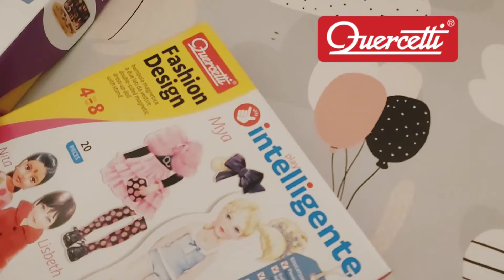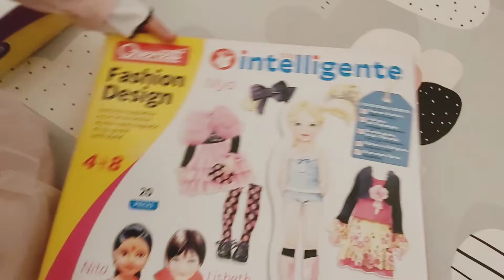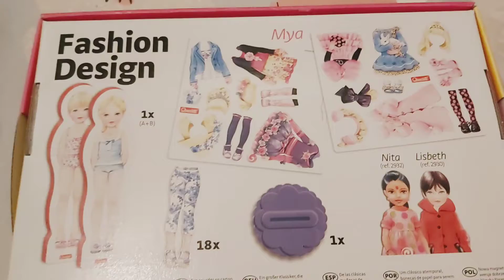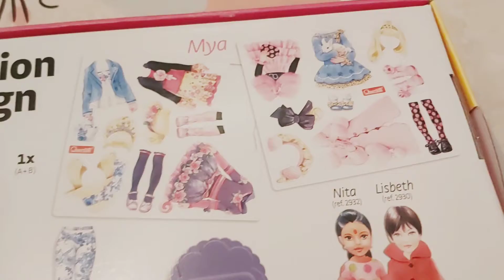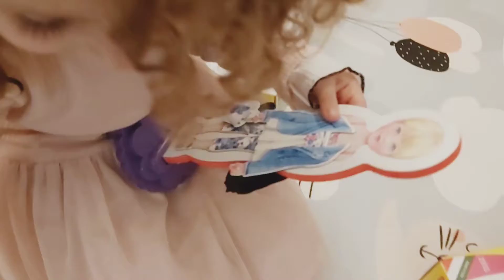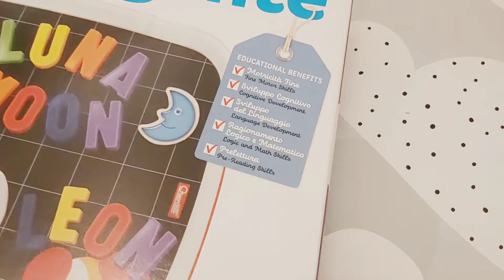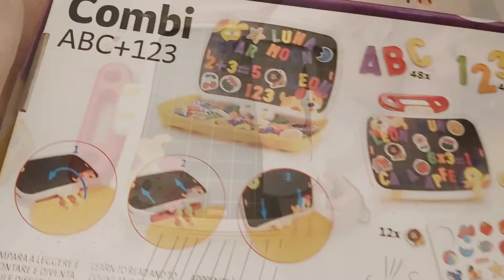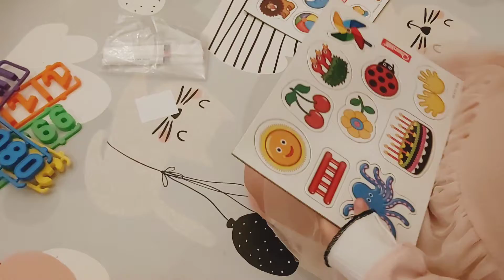Quercetti Unbox kids play - Fashion Design e Combi ABC+123 play intelligent // recensione e gioco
Quercetti Unbox kids play - Fashion Design e Combi ABC+123 play intelligente/ nuovi giochi per bambini.

Due giochi favolosi della linea Play intelligente @quercettitoys_italia. Nel nostro video Unbox vi presentiamo due giochi coloratissimi e molto educativi.

FASHION DESIGN, ideale per le piccole stiliste del domani e non solo;

COMBI ABC+123 la valigetta super accessoriata perfetta per i primi approcci alla scrittura, ai numeri ed al disegno.

La Quercetti è una garanzia di qualità e sono sempre felice di proporre a SarahT attività nuove, belle ma soprattutto così stimolanti.

Inoltre vi do una super notizia. Questi favolosi giochi sono in Promozione. Ottima idea per i regali di Natale, no?
(codice valido fino al 23 novembre)

vi aspettiamo sui nostri social